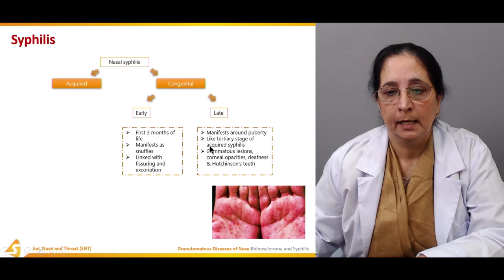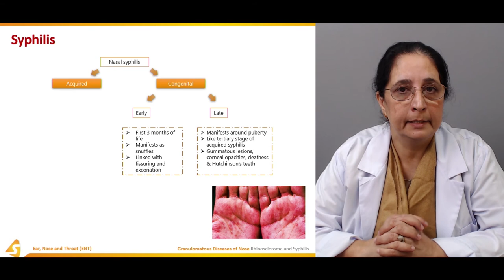Granulomatous Diseases of Nose | ENT Lecture | Doctors and Students V-Learning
This lecture is the perfect elaboration of Granulomatous Diseases of Nose. Educator starts off the lecture by explaining Low-grade tuberculous infection commonly affecting nasal vestibule or skin of nose and face.

Then focus of listeners is shifted towards a chronic granulomatous disease caused by gram negative bacillus. After that, information is conveyed about Mucormycosis, a fungal infection of nose and paranasal sinuses. In the end, Wegener’s granulomatosis is pursued.

Lecture Duration: 00:44:11

Full List of Ear, Nose and Throat (ENT) Lectures:
sqadia.com is the best V-Learning™ platform for medical students all over the world.
Watch hundreds of medical lectures in medical basic and clinical courses.

New medical lectures and clips released every day!

Otorhinolaryngology is a clinical course of medicine that deals with diagnosis and treatment of diseases of the Ear, Nose, Throat (ENT) and neck, including Hearing Loss, Disorders of Oral Cavity and Disorders of Nasal Cavity.

sqadia.com provide you detailed medical video lectures covering ENT disease’s pathogenesis, signs and symptoms, diagnosis and treatment options including surgical treatments e.g. tympanomastoid surgery and tonsillectomy.

Medical syllabus of ENT at sqadia.com follow books - e.g. ''Diseases of Ear Nose and Throat'' by PL Dingra - that are recommended by medical faculties around the globe.

Subspecialties of otology, otoneurology, rhinology, laryngology, bronchoesophagology, paediatric otolaryngology, skull base surgery, and now emerging subspecialty of neuro-rhinology (e.g. Neoplasms of Nasal Cavity) is some of the topics discussed by our passionate and experienced Doctors.

sqadia.com V-Learning™ improves student’s learning by explaining advance diagnostic techniques like CT, MRI, MR angiography, PET-CT and simultaneous PET-MRI. Endoscopic views of ENT examinations are also added to some of our PowerPoint presentations (PPT).